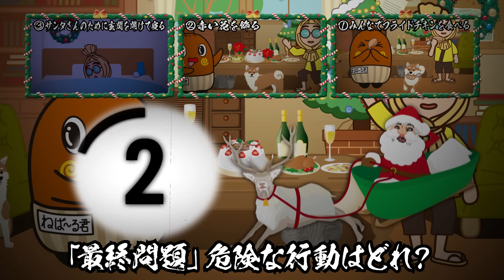生きるか死ぬかクイズ#06 ～危険なクリスマス編～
君の判断は合っているか！？
命のかかった状況で正しい行動ができるか！？
この動画を見て、厳しい状況でも生き抜く知識を身に着けよう！！